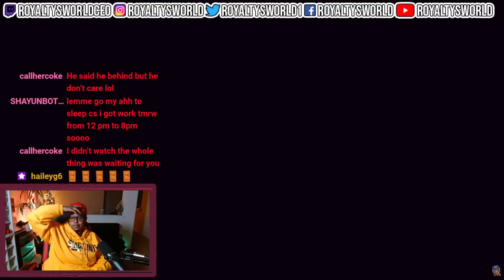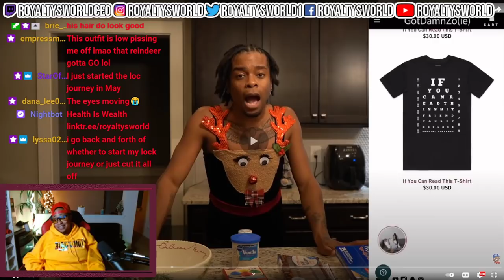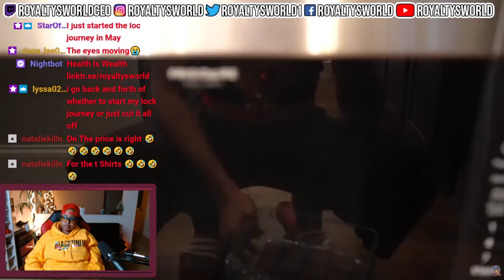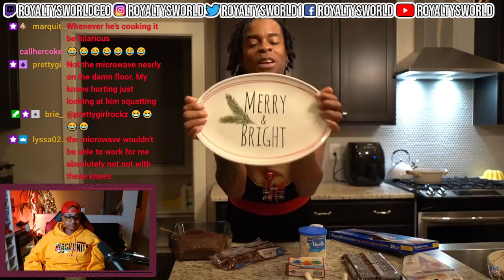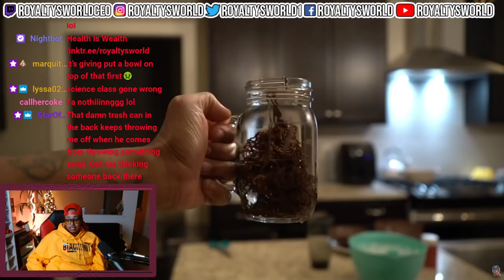Magical Holiday Dessert| Vlogmas Day 2| HE ACTUALLY DID IT LOL| ROYALTYSWORLDREACTION